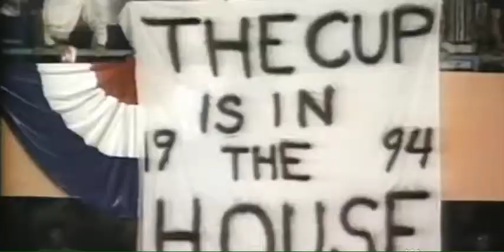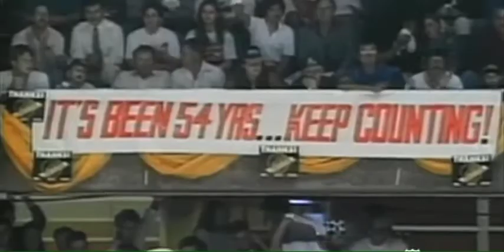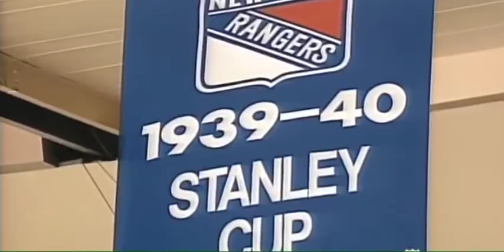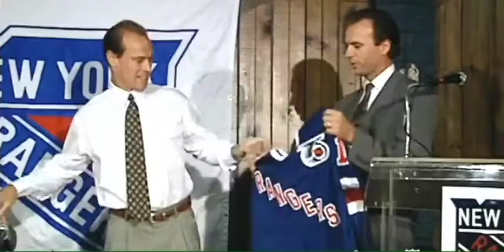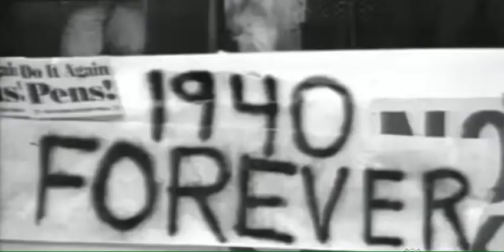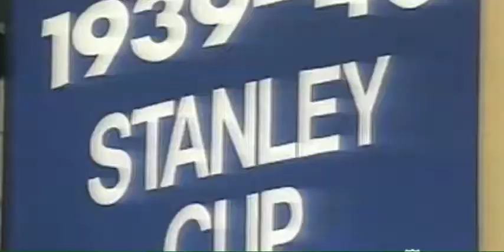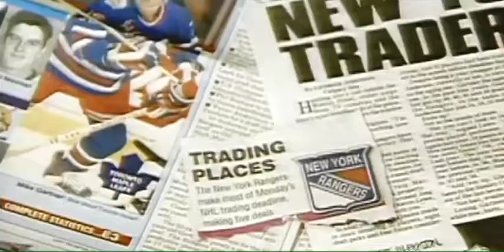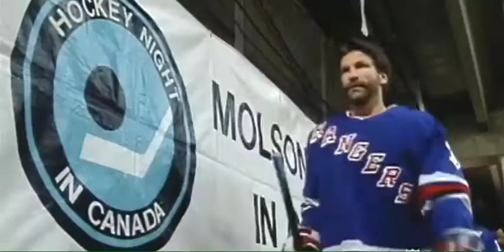NY Rangers 1994 - The lead up to the playoffs